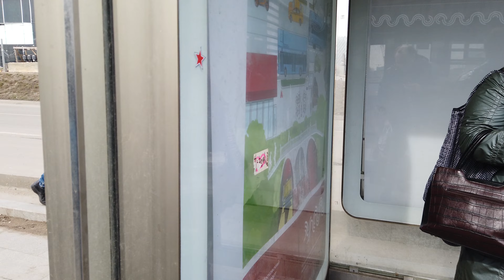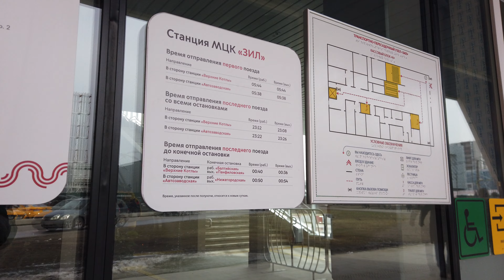766 маршрут автобуса. 08.04.2022 год. Москва.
Поездка на автобусе НефАЗ-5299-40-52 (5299JP), ГУП "Мосгортранс", Филиал Южный, бортовой номер 161992, регистрационный номер РК 787 77, маршрута номер 766 от начальной остановки Метро "Стахановская" до конечной остановки МЦК "ЗИЛ".

0:00 - Метро "Стахановская"
1:14 - Управление социальной защиты
2:25 - Стоматологическая поликлиника
4:03 - Метро "Нижегородская"
5:45 - Хохловка
7:12 - Улица Верхняя Хохловка
8:21 - Библиотека
9:39 - МЦД "Калитники" (пересадка на второй диаметр)
11:15 - Современный университет
12:17 - Институт радиосвязи
14:07 - Воловья улица
16:07 - Абельмановская Застава
17:21 - Большая Андроньевская улица – Покровский женский монастырь
18:23 - Детский театр – Парк "Таганский"
20:28 - Метро "Марксистская"
23:26 - Метро "Таганская"
28:08 - Метро "Марксистская"
28:59 - Переулок Маяковского
29:52 - Поликлиника № 104
31:18 - Улица Гвоздева
32:25 - Метро "Пролетарская"
36:20 - Метро "Пролетарская" (южный вестибюль)
37:48 - 1-я Дубровская улица
39:51 - Улица Мельникова
41:04 - 1-я Дубровская улица, дом 18
42:48 - Метро "Дубровка"
45:11 - 1-я улица Машиностроения (выход к МЦК "Дубровка")
46:14 - Типография
47:03 - Велозаводская улица
49:43 - Улица Ленинская Слобода
51:10 - Завод "Динамо"
53:18 - Метро "Автозаводская"
55:23 - Префектура Южного Административного Округа (выход к МЦК "Автозаводская")
1:00:29 - Парк Легенд
1:02:10 - Зиловский бульвар
1:03:20 - Автозаводский мост
1:04:00 - Автозаводский мост
1:06:40 - Школа
1:08:56 - МЦК "ЗИЛ"